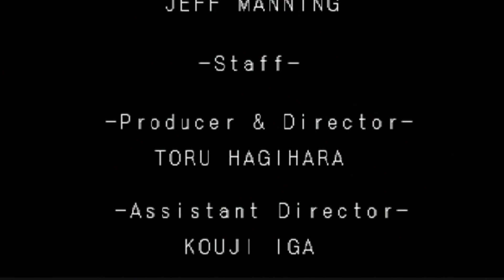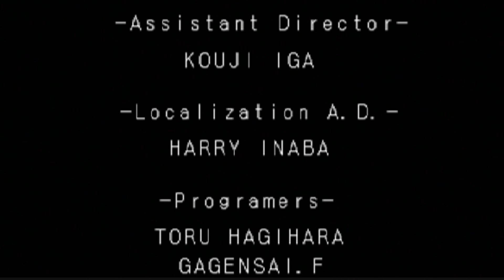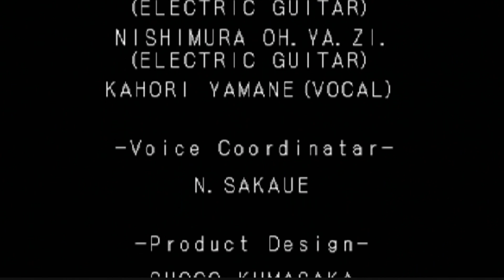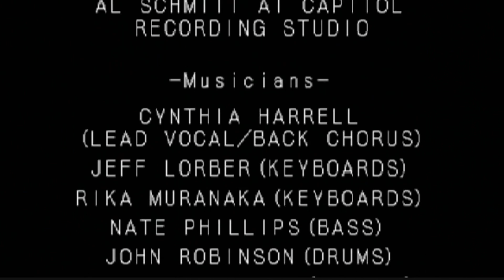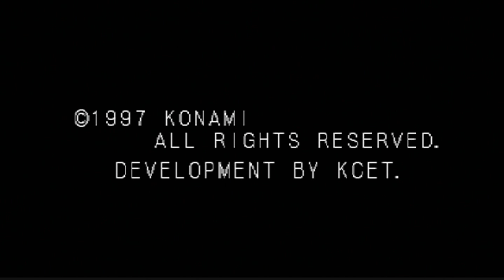Castlevania SotN - FINALE! - Lots of Thanks and Bums